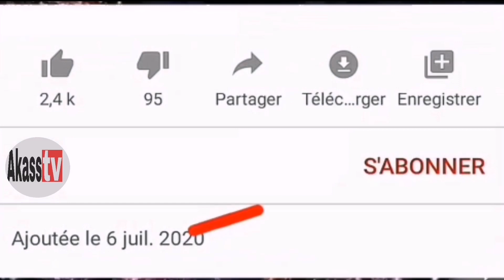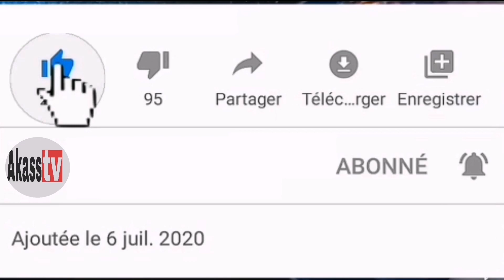1er-Special Ordinateur saison 2021-2022, il bat tous les poids lourds, découvrez les chutes